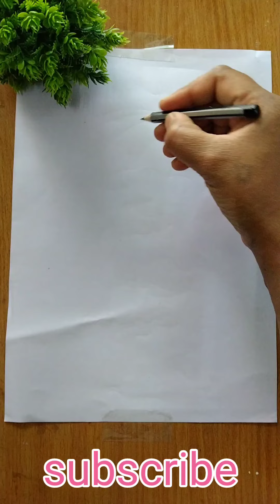how to draw mother and daughter drawing| easy drawing | mom and daughter with umbrella with rain